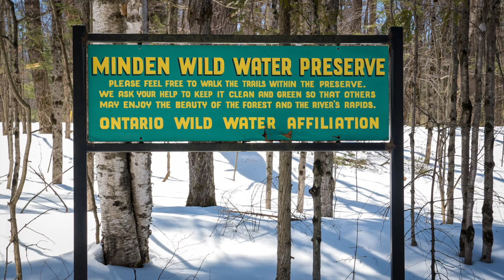Minden Wild Water Preserve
This photo essay won First Prize Trophy in the 2023 Richmond Hill Camera Club (RHCC) Photo Essay Competition versus 4 other entries. This competition requires that at least 80% of the video consists of photographs, and that no more than 20% of the video uses video clips.